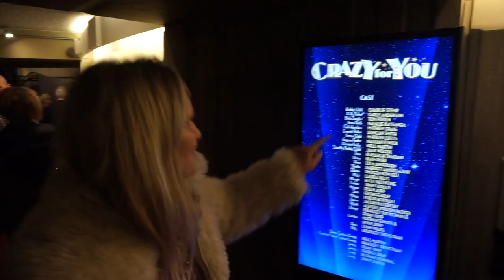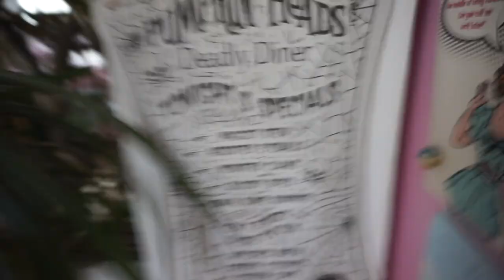Afternoon tea at The Shangri-La, ,night out in Covent Garden and October vlog.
Highlights and other boring things that I got up to in October!